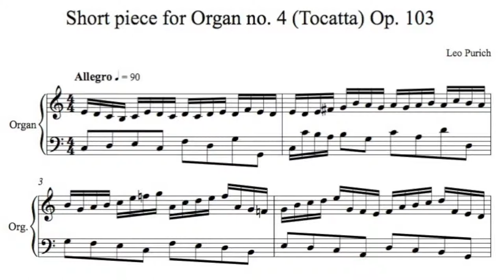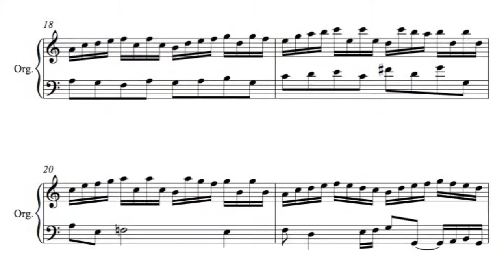Short piece for Organ no. 4 (Toccata) Op. 103 by Leo Purich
I am a 15 year old composer, and this is a short toccata which I wrote for organ in 2013, performed by me. I have also written several symphonies, numerous sinfoniettas, choral works, many duos, trios and other chamber music.